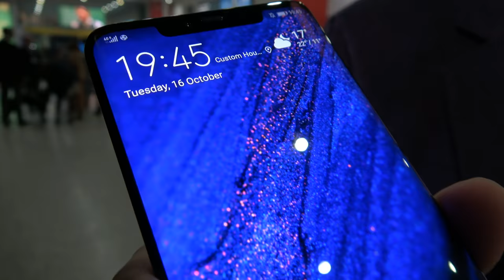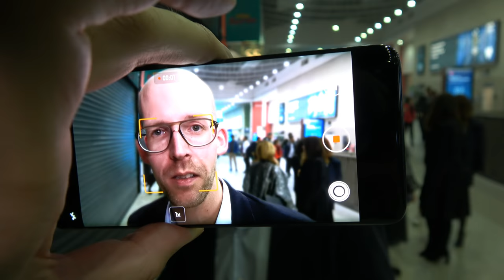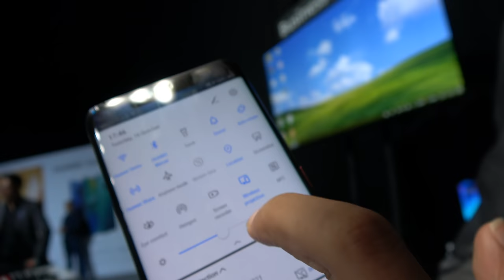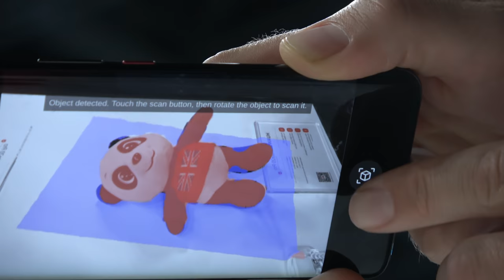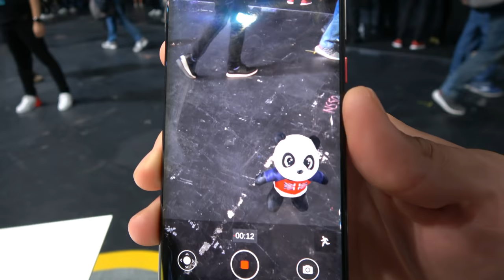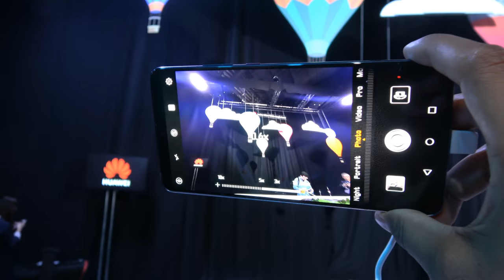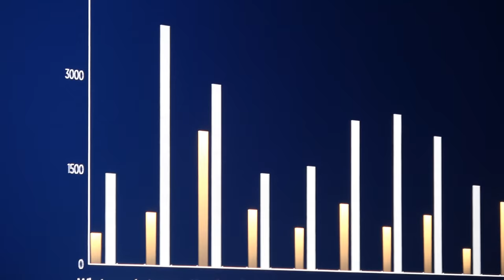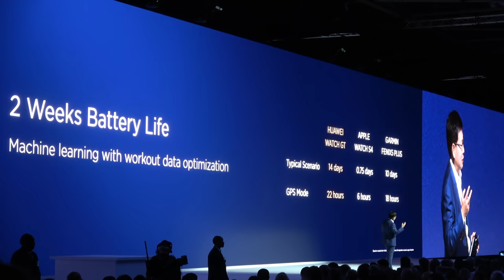Huawei Mate 20, Mate 20 Pro, Mate 20 X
Huawei Mate 20, Mate 20 Pro and Mate 20 X is the fastest phone in the world, with a 7nm Kirin 980 quad ARM Cortex-A76, quad ARM Cortex-A55, Mali-G76MP10 GPU, with Dual-NPU AI acceleration that has 6.9 Billion transistors on the SoC package. It comes with world's first 1.4Gbit/s Cat.21 LTE Modem, supports 2133Mhz LPDDR4X. Huawei claims to be about 50% faster at loading apps compared with the latest iPhone and Galaxy Note 9, run 38% longer on its 4200mAh battery, enables 140% faster quick charge with its 40W charger, it takes only 30min to charge up 70% of the battery and has 70% faster wireless charging. Up to 120% better antenna performance compared with the new iPhone Xs Max, with its dual-frequency GPS receiver, it can have a 10x better GPS positioning accuracy. Huawei PC Mode now also works by its usual USB Type-C Displayport functionality but it also works wirelessly sending the PC Mode display over to any Miracast receiver they also provide a Huawei wireless dongle. Huawei Mate 20 X is a very large 7.2" OLED smartphone with 5000mAh battery, world's first vapor chamber and grephene film based cooling technology enabling higher performance when doing processor intensive tasks for long periods of time such as for gaming.